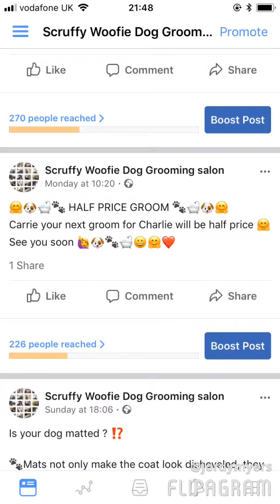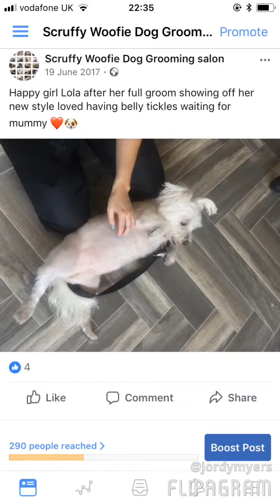Dog Grooming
Scruffy woofie Dog grooming salon
Stockport - Disley
Photos before , After & During